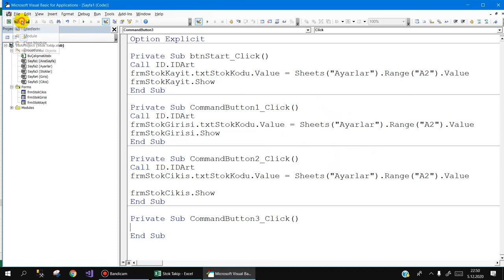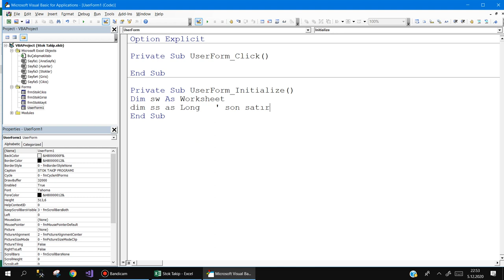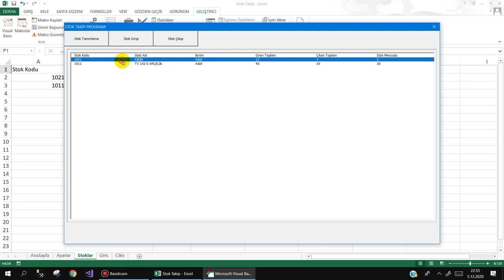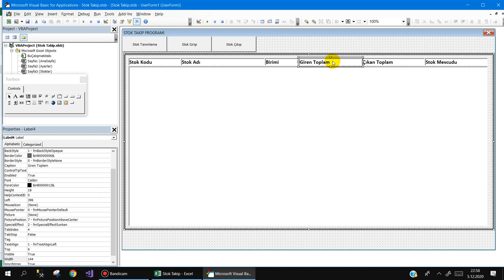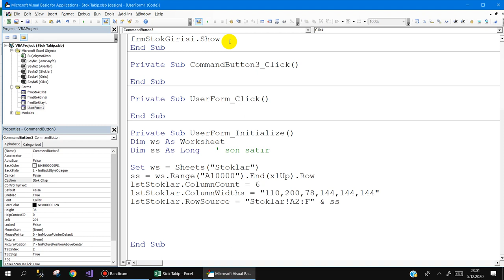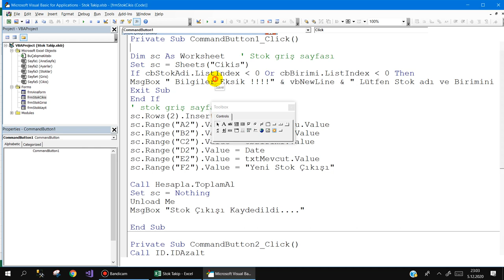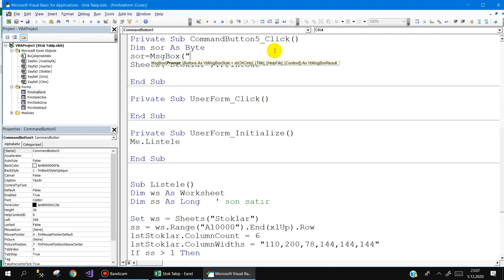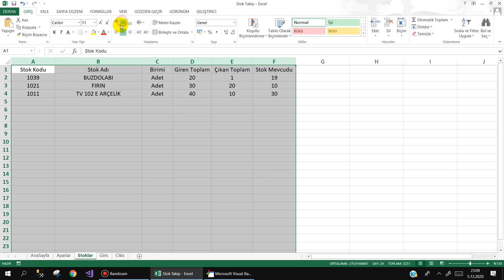Excel VBA ile Stok Takip Programı - 5 .Ders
Excel VBA ile STOK TAKİP PROGRAMI yazıyoruz.
Birkaç dersten oluşan bir seri olacaktır.
Birebir aynısını yazarak takip etmenizi tavsiye ediyorum.
Program hakkındaki görüş ve önerilerinizi yorum sayfasına yazmanızı bekliyorum.